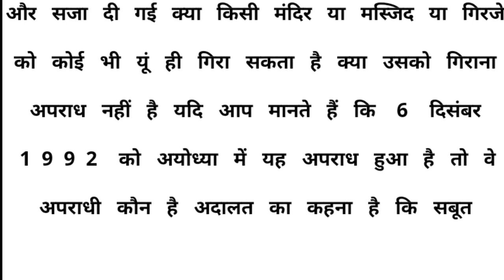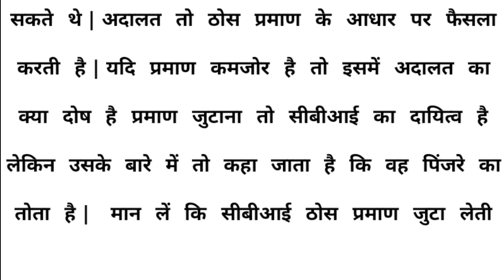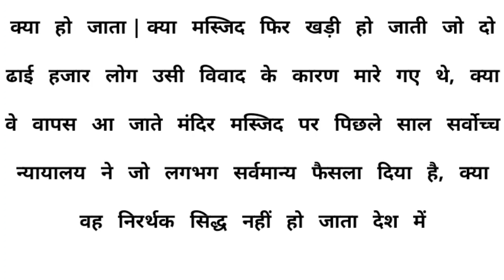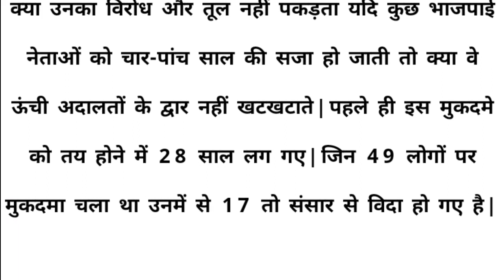High court dictation 80 wpm // ak official //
PDF:-

स्टेनो
स्टेनो डिक्टेशन
शॉर्टहैंड
शॉर्टहैंड डिक्टेशन
स्टेनो स्टेनोग्राफी
Steno
 stenography
Hindi shorthand shorthand hindi steno steno MP3
SSC Steno
SSC stenographer
learn steno
learn stenography
steno typing
shorthand typing
gms dictation
editation speech editation
Daily dictation
80 wpm steno
80 wpm dictation dictation 80 wpm
80 wpm dictation Hindi 80 wpm Hindi dictation 80 wpm Court dictation 80 wpm legal dictation 80 wpm shorthand dictation 80 wpm
90 wpm
90 wpm steno
90 wpm dictation
90 wpm Hindi dictation 90 wpm legal dictation 90 wpm steno dictation 90 wpm shorthand dictation
90 wpm Hindi shorthand dictation
90 wpm in Hindi
90 wpm
shorthand dictation 90 wpm Hindi
100 wpm
100 wpm dictation
100 wpm speed
100 wpm steno
100 wpm Hindi dictation  100 wpm dictation Hindi
100 wpm steno dictation 100 wpm shorthand dictation
100 wpm shorthand dictation in Hindi
100 wpm Hindi shorthand dictation
100 wpm steno Hindi dictation
100 wpm steno dictation Hindi 100 wpm speed dictation
100 wpm speed Hindi dictation 100 wpm editorial dictation Hindi 100 wpm newspaper dictation
steno outlines
advance outline steno outlines Hindi shorthand outline in Hindi advanced shorthand